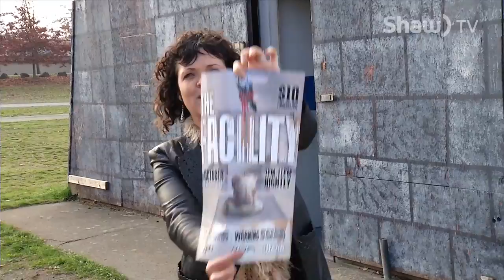go! on Shaw TV - Island Haunt - Oct 23, 2015 Part 7/7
Check out go! on Shaw TV! Entertaining, informative & hyper-local
stories about your community!

Allison Crowe with Band at The Port Theatre - 00:00
Island Haunt's The Facility at the VIEX Grounds - 03:13